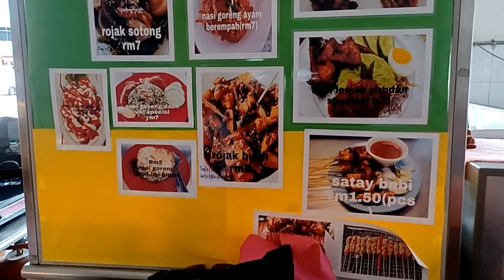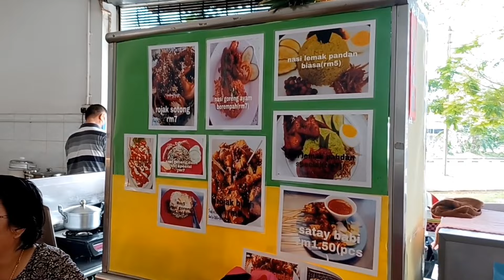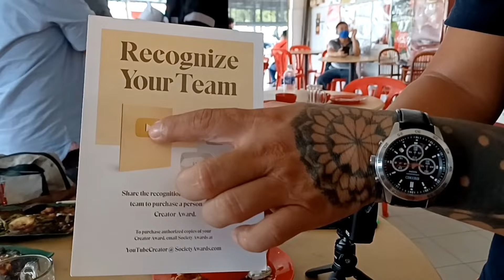AURA SILVER PLAY BUTTON SIFU ABUN BILUN DAN PERJUMPAAN YOUTUBER DI GERAI ICABEL CHANNEL